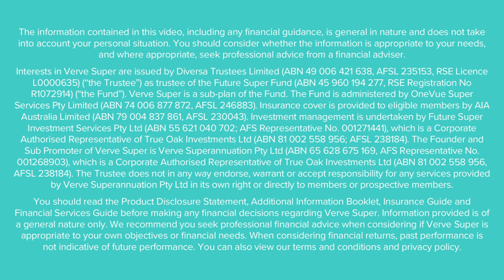How to choose an ETF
ETFs are one great way to start investing in shares through a diversified approach and you won’t need thousands of dollars to get started.

But with hundreds of ETF options available, having a good idea about how to choose the right ETF for you will help you go from reading to trading.

Read more about this in the recent verve super article 'How to choose an ETF'.